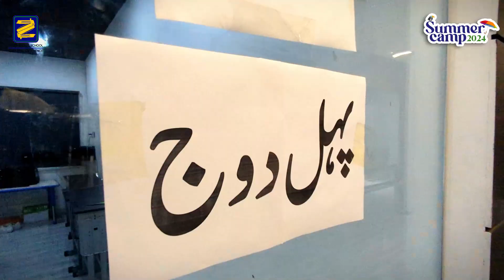𝗭 𝗦𝘂𝗺𝗺𝗲𝗿 𝗖𝗮𝗺𝗽 𝟮𝟬𝟮𝟰! 𝗝𝘂𝗻𝗶𝗼𝗿 𝗖𝗮𝗺𝗽𝘂𝘀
𝗭 𝗦𝘂𝗺𝗺𝗲𝗿 𝗖𝗮𝗺𝗽 𝟮𝟬𝟮𝟰!
𝗝𝘂𝗻𝗶𝗼𝗿 𝗖𝗮𝗺𝗽𝘂𝘀

Z International School

Nurturing Excellence
Run and Managed by British Educationists' Panel !

Campuses:

Senior Campus:
110, Alamgir Road,
Bahadurabad, Karachi.
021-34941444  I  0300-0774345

Junior Campus:
126, Alamgir Road,
Bahadurabad, Karachi.
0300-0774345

Pre Junior Campus:
350, Block-3, Bihar Muslim Co-operative
Housing Society, Bahadurabad, Karachi.
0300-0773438